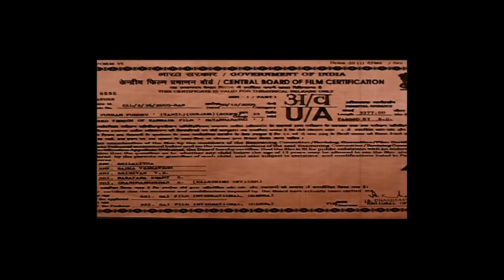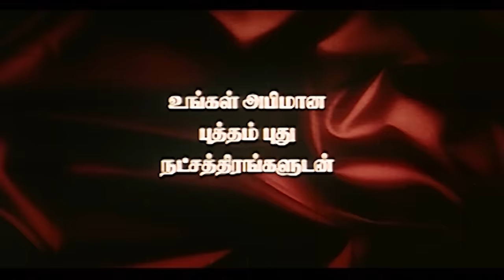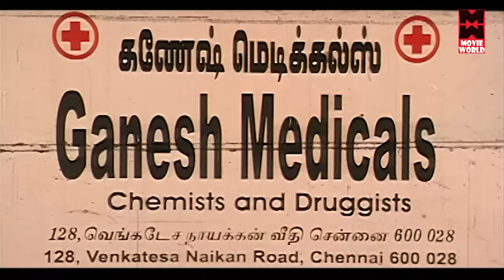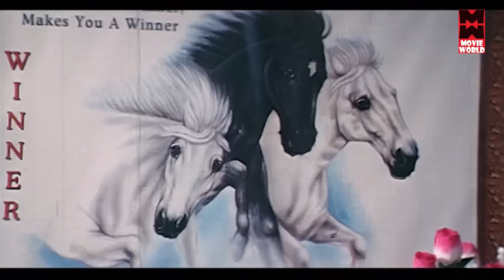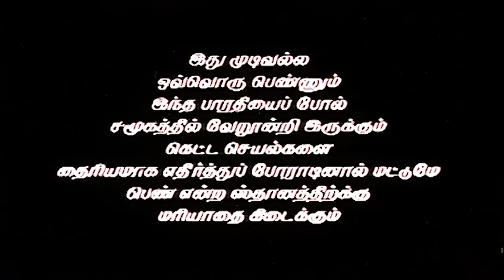Putham puthusu Full Movie | Tamil Movies | Tamil Super Hit Movies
Watch For Tamil Super Hit Movies ; Putham puthusu Full Movie

Tamil Movies # Tamil Super Hit Movies # Tamil Full Movies